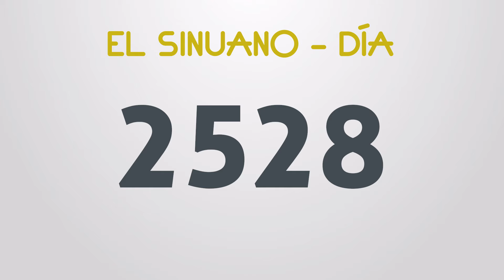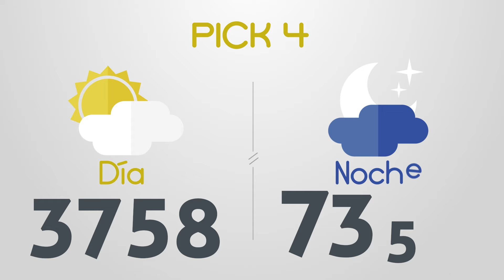Resultados del Chance del Jueves 8 de Agosto de 2024 Loterias 😱🤑💰💵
Resultados loterias y chance de hoy jueves 8 de Agosto
loterias 8/8/2024
Resultados del chance jueves ocho de Agosto de 2024
Resultados de las loterias del jueves ocho de Agosto de 2024
Resultados del chance ocho de agosto
loteria 8 de agosto
loterias del 8 de agosto
chances del dia Jueves 8 de Agosto de 2024
Dorado mañana
Dorado tarde
Dorado noche
Paisita día
Paisita noche
Paisita 3
Chontico día
Chontico noche
Pijao
Cafeterito tarde
Cafeterito noche
Astro Sol
Astro Luna
El Samán
Cash 3
Play 4
Motilon dia
Motilon noche
Culona dia
Culona noche
Resultado astro luna
dorado mañana
dorado tarde
chontico noche
chontico dia
paisita noche
chontico día
paisita dia
resultado chontic
resultados de las loterias colombianas
dorado manana
resultados chance
resultado chontico
paisita 2
antioqueñita 1
resultado dorado noche
chontico
paisita tarde
chontico tarde
antioqueñita 2
chontico hoy
culona noche
pijao día
chontico noche ayer
loteria culona
antioqueñita tarde
chontico mañana
lotería chontico
antioqueñita día
loteria paisita 1
resultado
motilón tarde
resultado chances
loteria del chontico dia
caribeña sinuano
loteria chonto
resultado dorado
resultados chance millonario
resultado paisita
antioqueñita mañana
resultado culona
chontico 1
chance sinuano
loteria sinuano dia hoy
chontico mediodía
super chontico
resultados gana
loterias gana
invierte